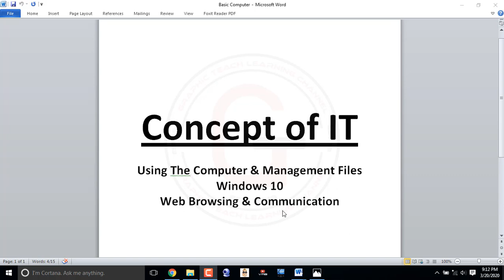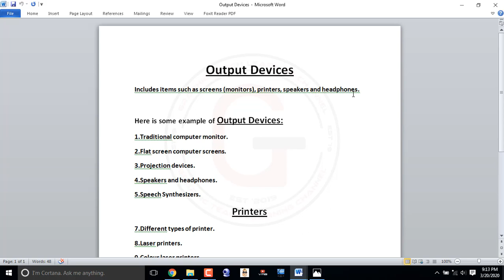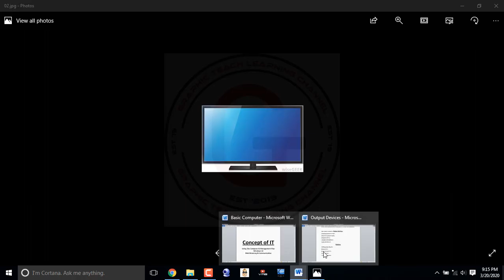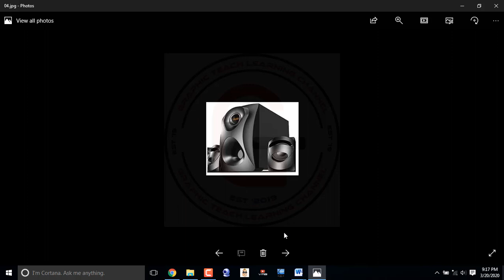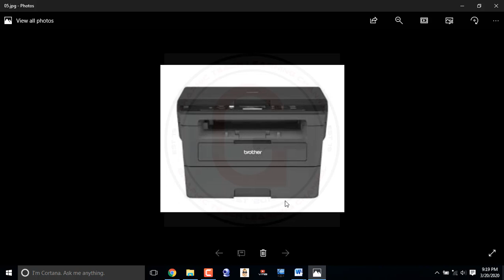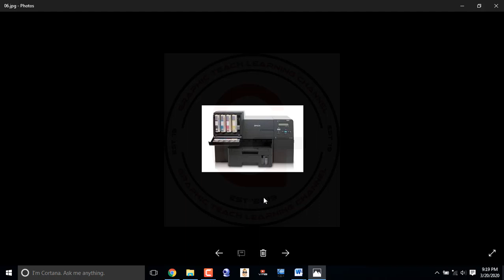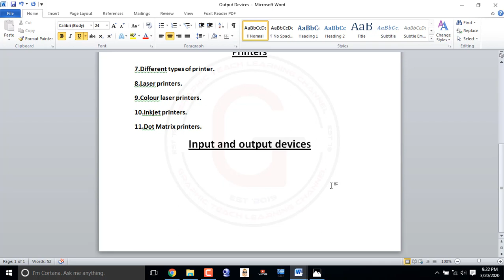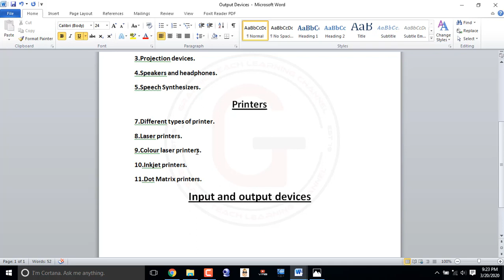Output devices - what is an output device | types of output devices | examples of output devices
Concept of IT -  Basic Computer - Hardware: Output Devices

Output devices - output devices of computer | learners region.

১ নভেম্বর, ২০১৮ - List of All input, output devices and both input-output devices of computer

What is Output Devices in Hindi

 input and output devices definition · 10 examples of input and output devices
INPUT AND OUTPUT DEVICES Name of the Student Name of the University Author Note Table of Contents 1
Input and output devices examples

Input and output devices allow the computer system to interact with the outside world by moving data into and out of the system
what is an output device | types of output devices | examples of output devices.

Output devices - output device || what is output devices?
Output devices - what is output device - types of output devices (urdu_hindi)
Output devices - output devices of computer in hindi part-8 for competitive exams
Output devices - output devices of computer in hindi for all competions
Output devices - output devices
Output devices - output devices and their uses
Output devices - output devices | explained in sinhala
Output devices - input and output devices of computer
Output devices - output devices of computer in bengali । আউটপুট ডিভাইস
Output devices - output devices class-3
Output devices - computer output devices | with examples
Output devices - 10 output device name || 2018
Output devices - output devices of computer in hindi | fundamental lesson 5
Output devices - output devices - computer fundamentals | cg computer education

output device types of output devices examples of output devices
on output devices
input \& output device
best favourite output device
Top 10 output device
10 Amazing output device
rscit computer course in hindi
Computer Input and Output Devices
what is out put device
ia ki taiyari kaise kare
an output device
computer basic tutorial bangla
Computer course in bengali
buy microsoft office professional
microsoft office suite 2016
purchase microsoft excel online
microsoft word excel outlook
rscit course chapter no-1
keyboard shortcuts in bangla
computer preparation in bangla
Computer gk videos 2019
Classe of ssc exam
Type of computer device
Output and input device
basic computer
computer basics
Output devices
bangla basic computer
5g in bengali
technology in bengali
computer in bangla
computer basics tutorial
computer training courses
rscit course day-1
jkssb online study
bar code reader
bcs study care
bcs question solution
computer bank question
computer important question
computer input device
Computer question 2019
Computer gk 2019
Online coaching class
Bar code reader
Type of device
education on computers
kriti educational videos